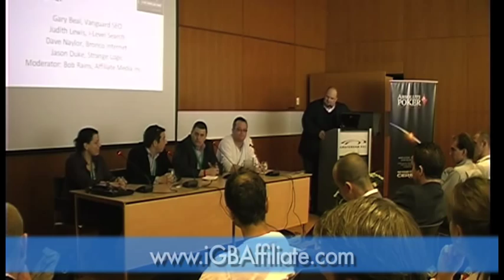SEO Panel - Part 1 of 5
Part 1 of 5 - The SEO session is always the most attended panel at our conferences and its no wonder when you have SEO giants such as David Naylor, Judith Lewis, Jason Duke, Gary Beal and Bob Rains sharing their expert knowledge, answering your questions and debating the latest techniques and strategies to ensure you rank number one.
Speakers:
Gary Beal, VanguardSEO;
Judith Lewis, i-level Search;
Dave Naylor, Bronco Internet;
Jason Duke, Strange Logic;